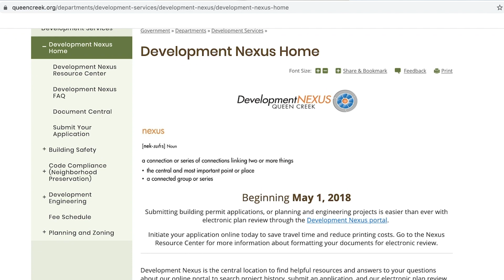Why Wednesday: Why is the Development Nexus important?